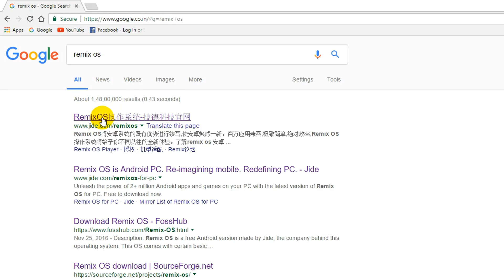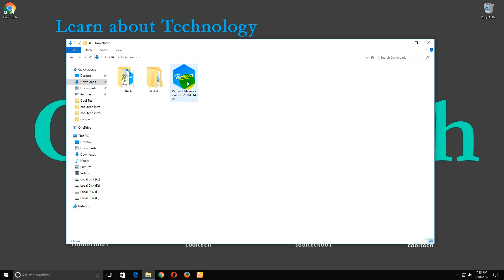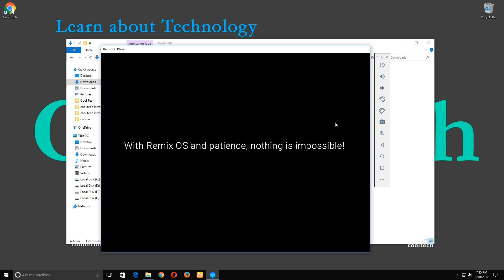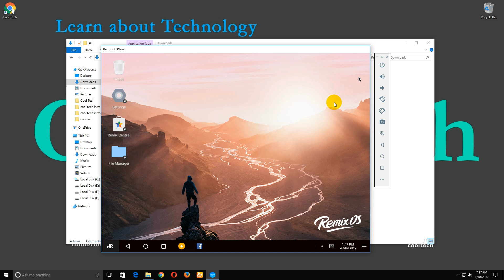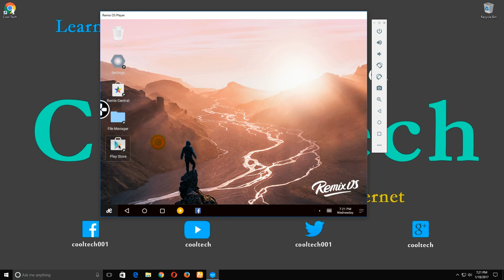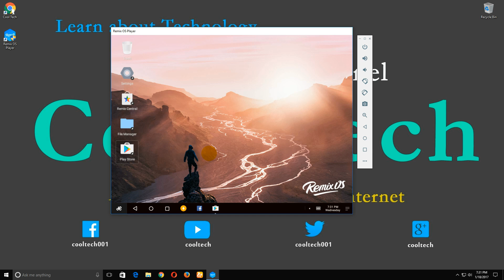Best Android Emulator 6.0.1 for PC New Version 2017 -Very Strongest and Fastest Emulator For Windows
Best Android Emulator 6.0.1 for PC New Version 2017 - Very Strongest and Fastest Emulator For Windows/Mac:

In this tutorial i am telling one of the best android marshamallow emulator for pc, In windows if you want this emulator, you boot this remix os.

new version very fastest android emulator for windows/ mac. This remix os having android version 6.0.1 so very new and very popular android emulator.

The top and best emulator for windows is remix os. It's very smoothest and given very high performance. In this android emulator you can play games high end games.

so that's way it's given very high performance, Finally the fastest and best android emulator for pc is remix os.

This android emulator is marshmallow 6.0.1 version, it's very very fastest emulator and best android marshmallow emulator for pc

If you like this video please click on like button